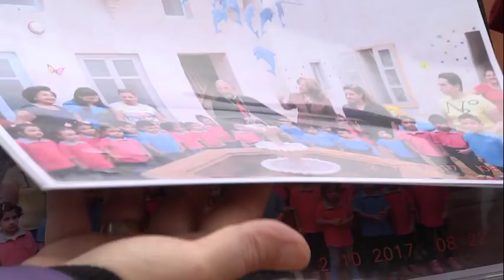“Ayudadnos a permanecer en Siria”, pide el arzobispo armenio-católico de Alepo